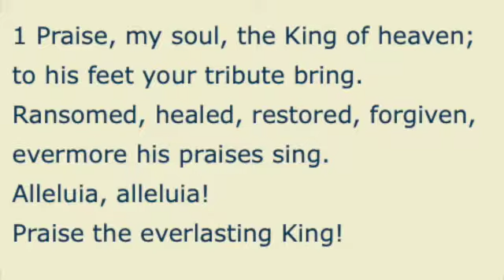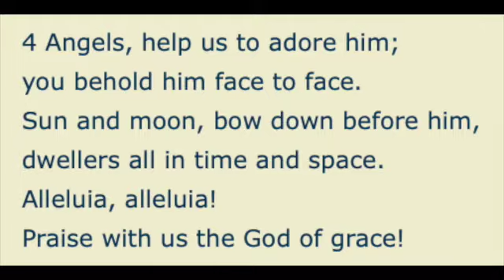Praise my soul the King of Heaven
The traditional setting of this hymn, sung by the Choir of Holy Trinity, Bledlow, on their phones in Lockdown.